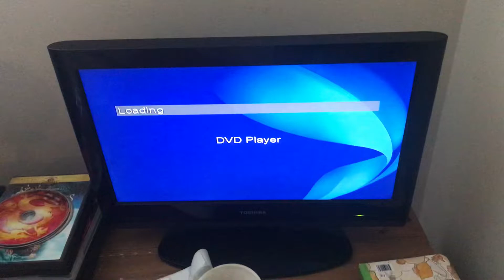NO COMPUTER NO COMPUTER NO COMPUTER NO COMPUTER NO-